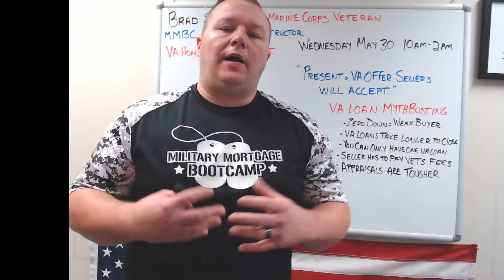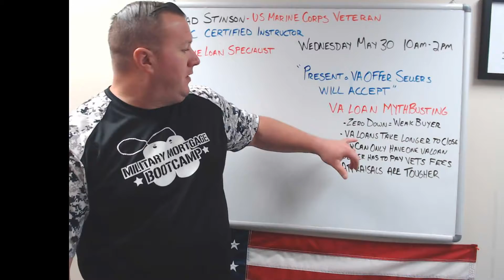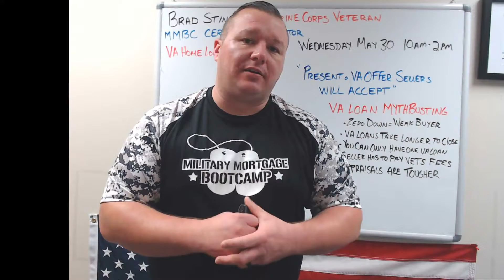CE Class Invite